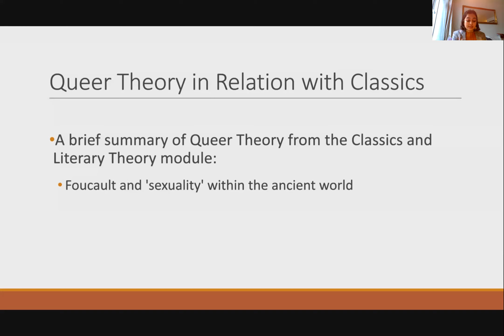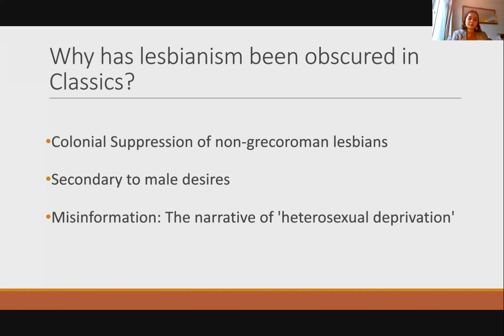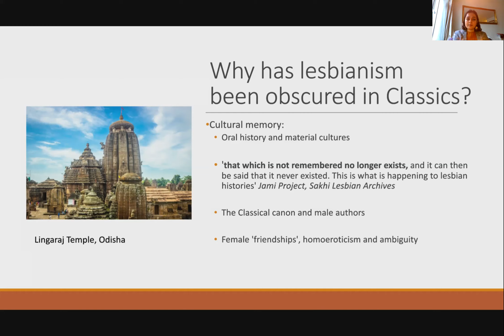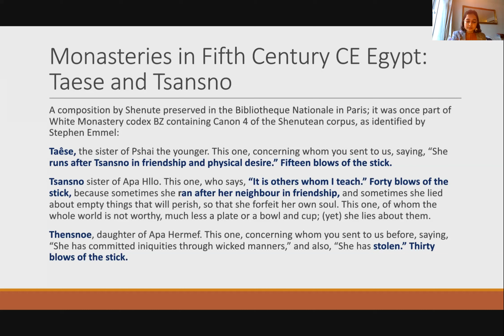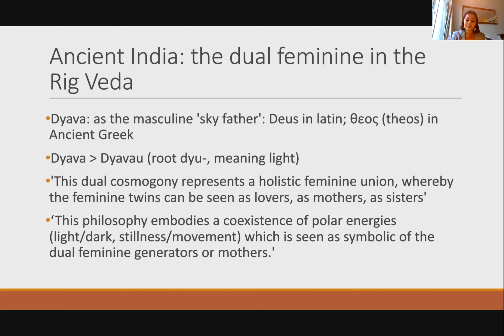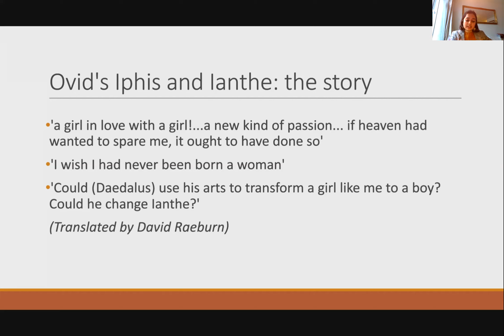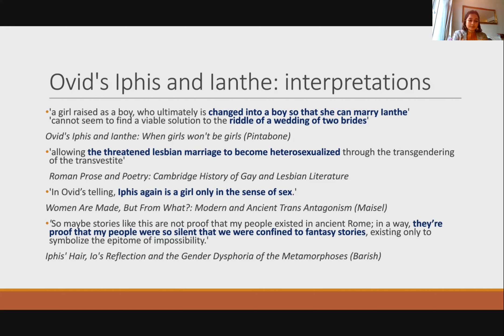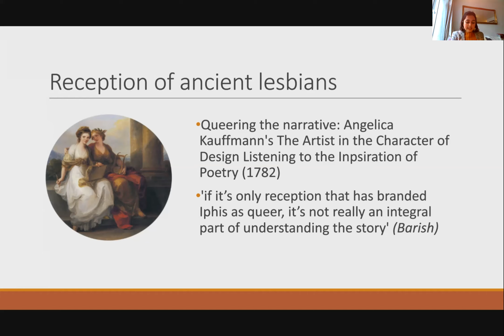Reyna Jani, "Female Sexuality: The Obscurification of Female Same-Sex Relations within Classics"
As part of the Greek and Latin ChangeMakers 2022 lecture series, Reyna Jani talks on 'Female Sexuality: The Obscurification of Female Same-Sex Relations within Classics'